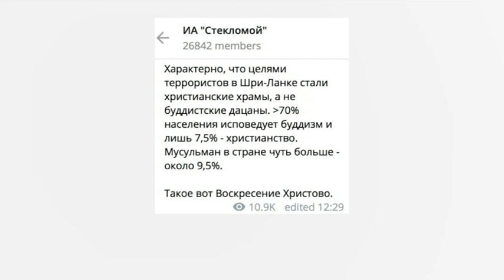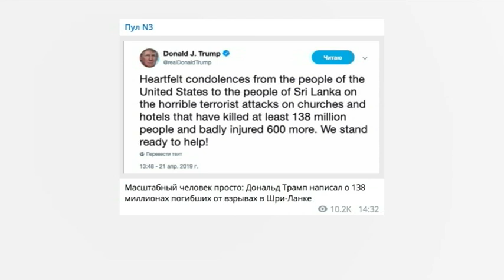МЕСТЬ за Новую Зеландию: версия ТЕРАКТА в Шри-Ланке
Одна из версий теракта в Шри-Ланке - месть за расстрел мусульман в Новой Зеландии. Кто может стоять за взрывами на Шри-ЛанкЕ? И можно ли считать это единичным актом или речь идёт о новой гражданской войне? Эти вопросы ведущие ЧЭЗ обсудили с доцентом Института стран Азии и Африки МГУ Борисом Волхонским.

ЗаЧЭЗимся?